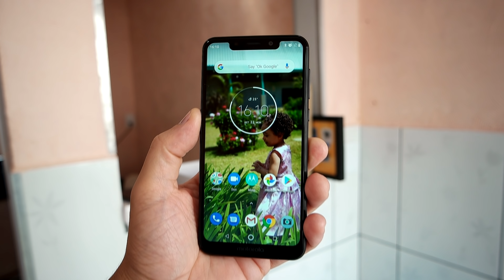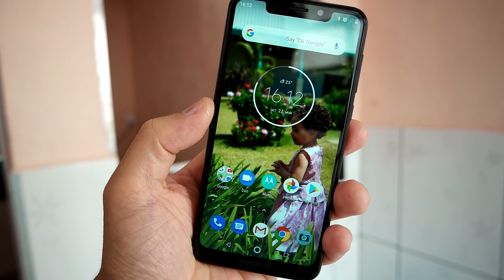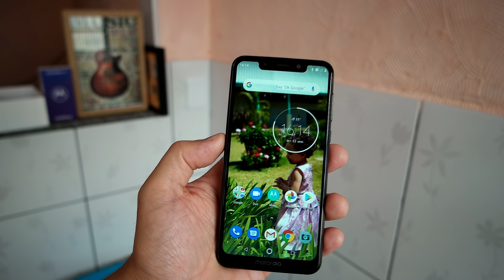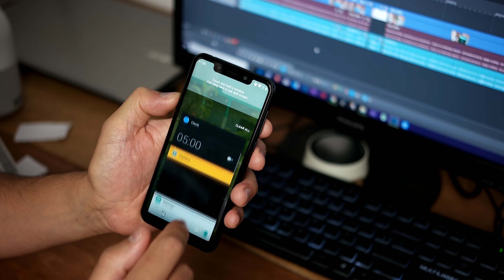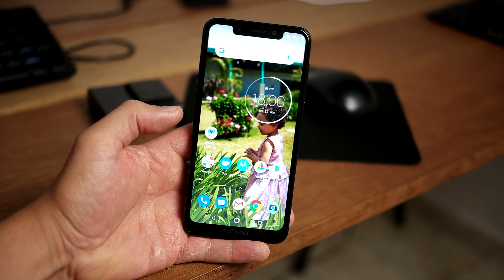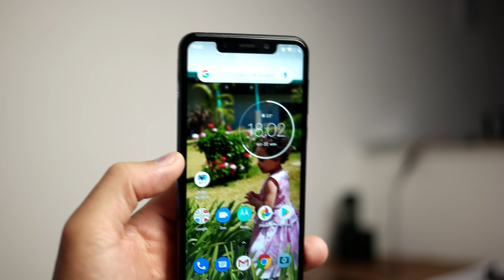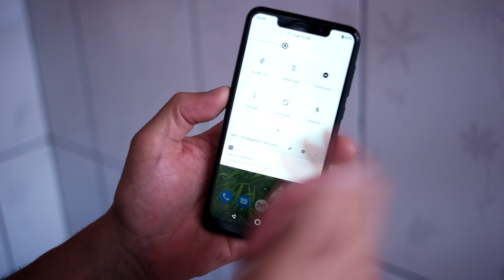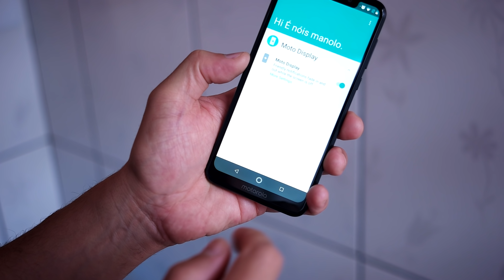REVIEW MOTOROLA ONE: O MOTO SEM IDENTIDADE DEFINIDA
Que tal seguir esse canal? Você não vai se arrepender.

Abraços!